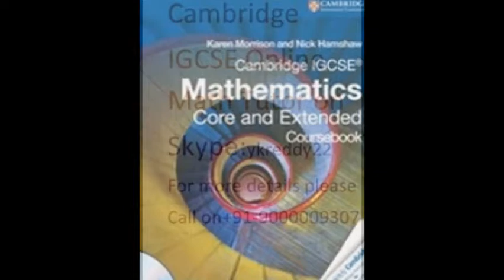IGCSE 0580 Maths Past papers 2014 paper 2,paper 4 mark scheme help call on Skype:ykreddy22